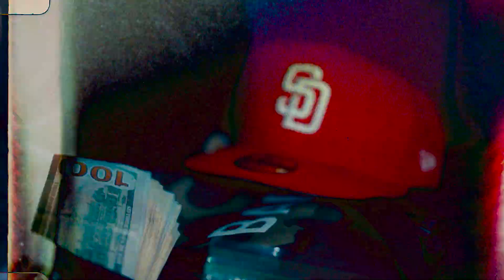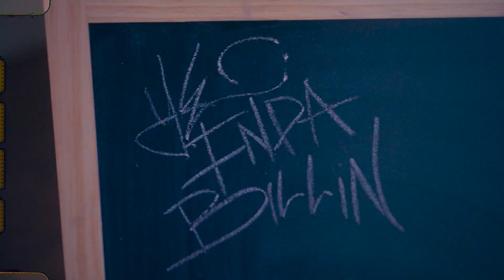"2K" - Y.E ft. Kilo Blackk (Prod. Verse 2 Beatz) | Shot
Artist: @y.einthabillin @kiloblackk
Visuals: @Lvvcero